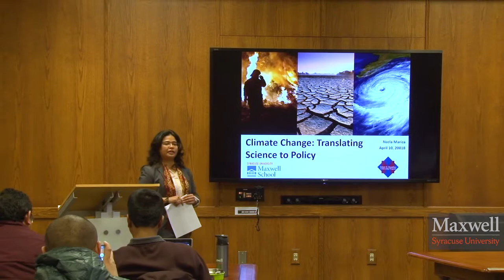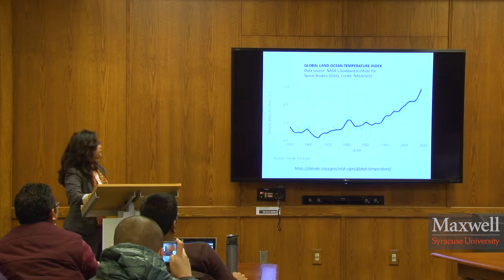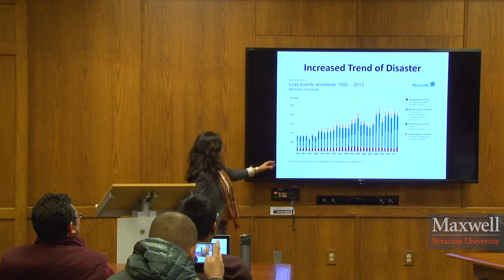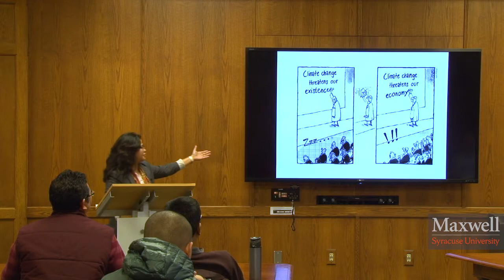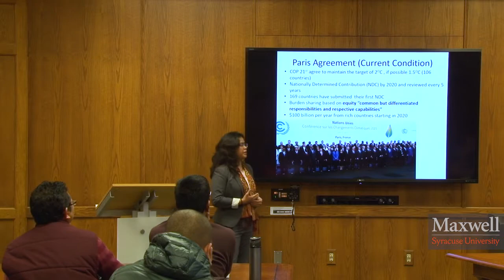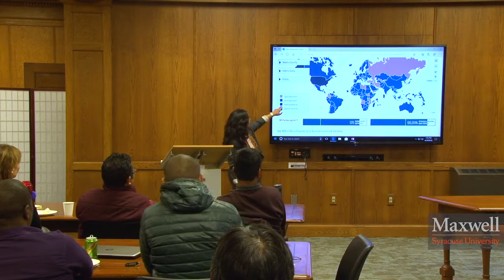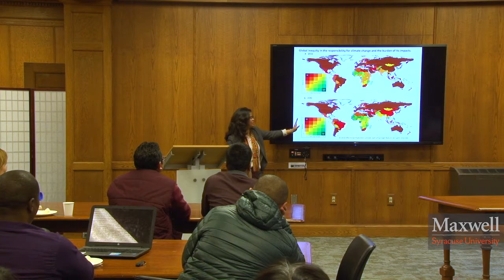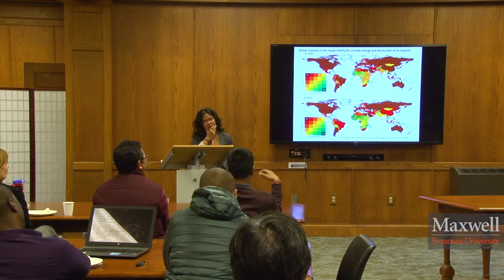Climate Change: Translating Science into Policy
Humphrey Fellow Nazla Mariza discusses climate change, one of the most pressing conversations of the past two decades.  Since the 1990s, top leaders from almost all countries in the world have been deliberating international climate policies to seek solutions at the global level. However, the progress has been slow and complex. At the national and local level, climate policy is likely considered complicated, high level and vague for local government and societies who ironically face the real impact of climate change. How do they cope with this? The presentation will look at the lessons learned from Indonesia and explore challenges of integrating climate change solution into policy decisions.

About the speaker: Nazla Mariza is a Humphrey Fellow and most recently the Program Director at the Center for Public Policy Transformation where she leads the policy team to provide evidence-based policy analysis and training for policymakers. She has been working closely with high level ministry officials, mayors and district heads to contribute to the development of several regulations. She earned a Master’s in Development Studies from the Institute of Development Studies at University of Sussex through the award of Chevening. She also received an Executive Education certificate from Lee Kuan Yew School of Public Policy, National University of Singapore.